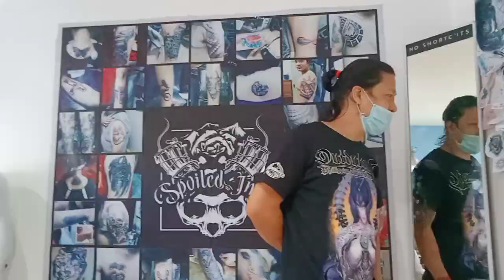Nagpa-Ear Piercing Ako!! Sobrang SAKIT??? | Marjorie Comida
I decided to curate my ear piercings to give it a more distinct look. I'm super happy with the outcome.😍

Spoiled Ink Tattoo and Studio
( Aurora Boulevard, Quezon City )

Stay Tune for more ride vlogs! ❤️

Marjorie Comida